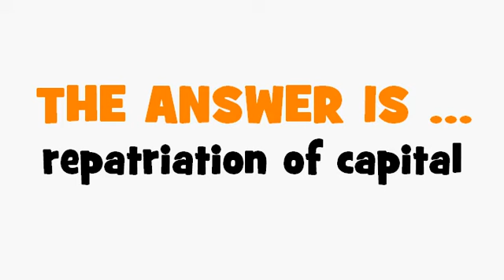FRENCH TRANSLATION QUIZ = rapatriement de capitaux